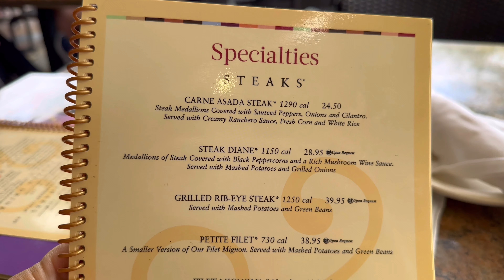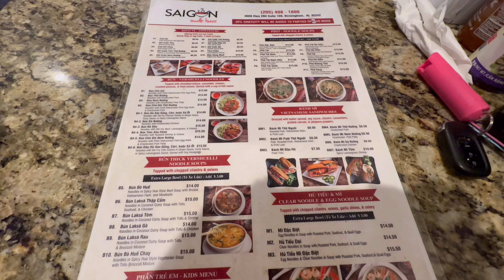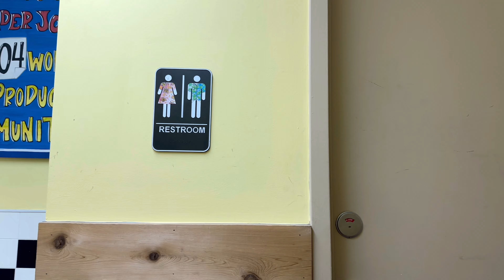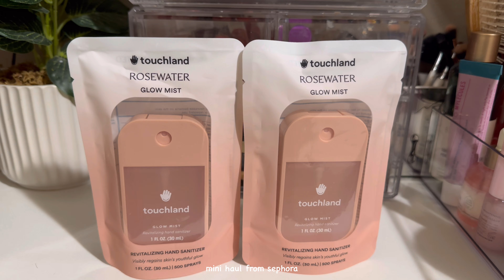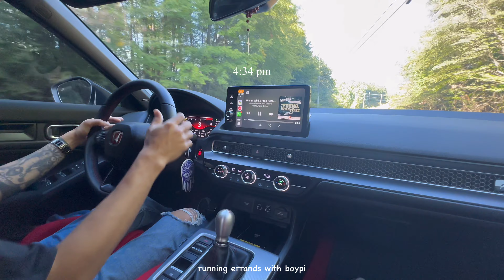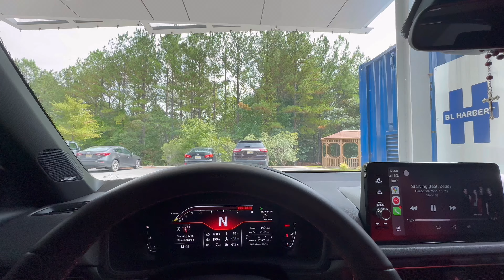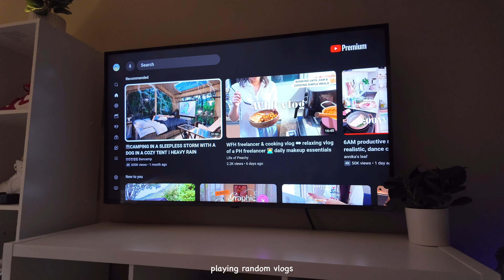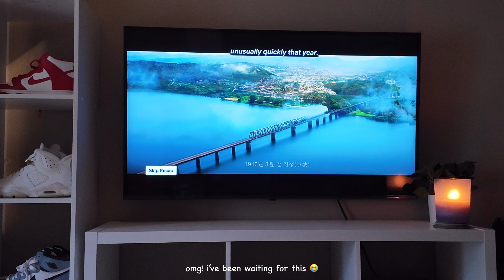LIFE IN USA ⋆𐙚₊˚ productive routine vlog, work routine, healthy habits, shopping + sister date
Hi besties! Welcome to my productive routine vlog + that girl routine. 🤍 I’ve been sick for a whole week that’s why i’m behind in my vlogs. 😩 In this vlog i will show you the time that i got sick and it will skip to another week where i feel a lot better. Also, this vlog includes my work life routine and gym routine trying to have a healthy habits. We also organized our room and i’m obsessed with cozy light in our bedroom. I have a lot of health appointments too + me and my sister did our errands together which you can call a sister date.  💛Please watch my vlog besties and i appreciate your support. Keep safe besties xoxo.

𐙚 Music used 𐙚

𐙚 Production 𐙚
Camera: DJI osmo pocket 3, Iphone 14 pro max, sony zv-1, insta360 x4
Editing software: Canva & VLLO

𐙚 About me 𐙚
Ethnicity: Filipino 🇵🇭
Country: United States 🇺🇸
🎓: Electronics Engineering

Sorry for the grammatical and typographical error.